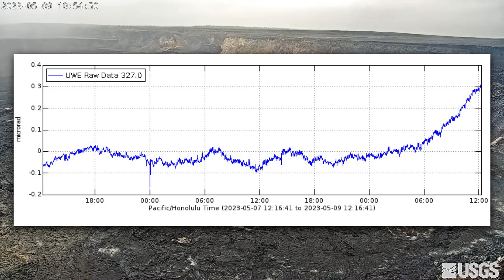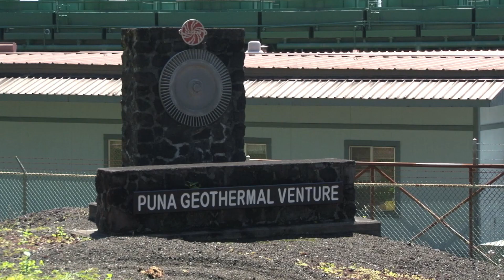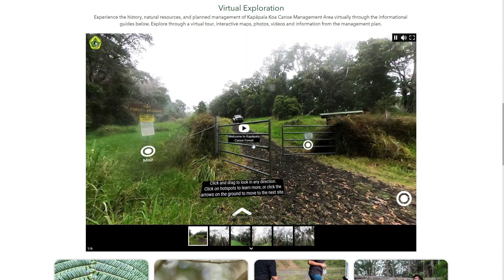Sharp Inflation At Kīlauea Volcano, Geothermal EIS, Koa Forest (May 9, 2023)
Big Island Video News update for May 9th, 2023

Draft EIS Published For Puna Geothermal Venture Repower Project